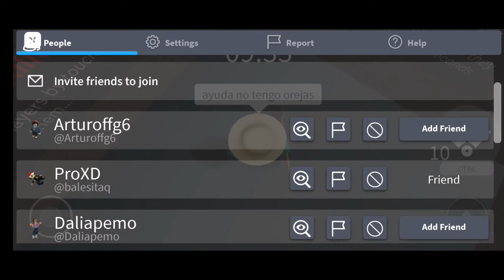Playing As Farmer Fredo In House Map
Playing As Farmer Fredo
In This Video They Appear: @itzjustronny_ralphylosherm758 @meowdev4283